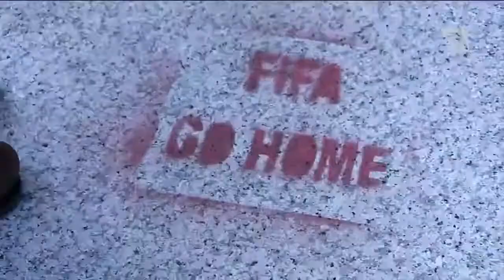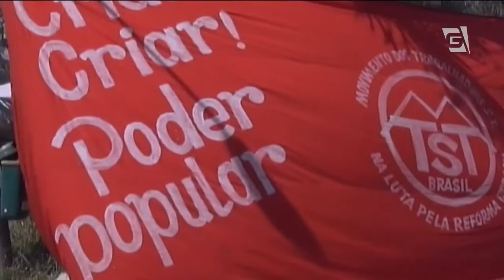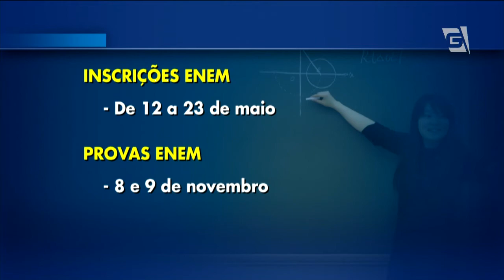Jornal da Gazeta - Edição das 10 - 08/05/2014